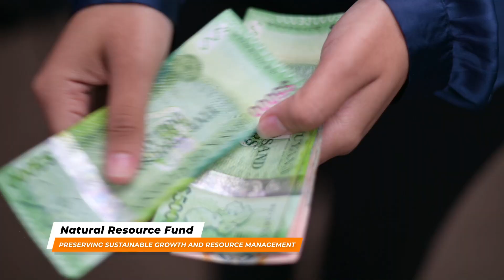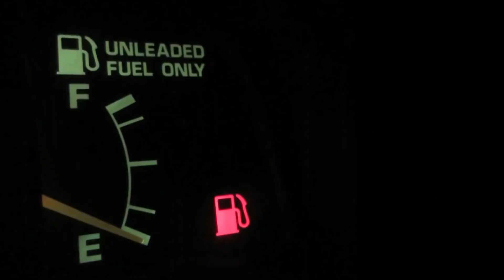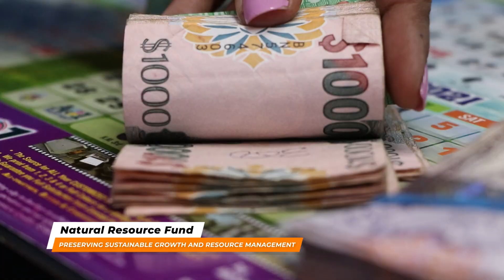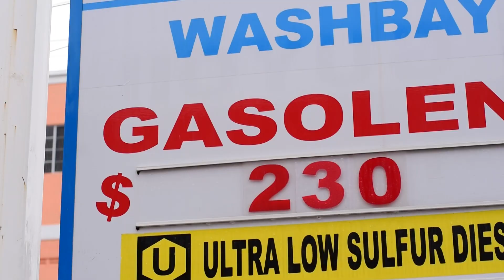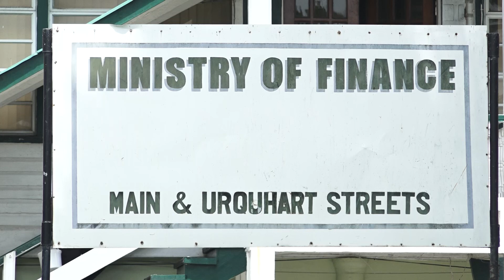Natural Resource Fund -Preserving sustainable growth and resource management